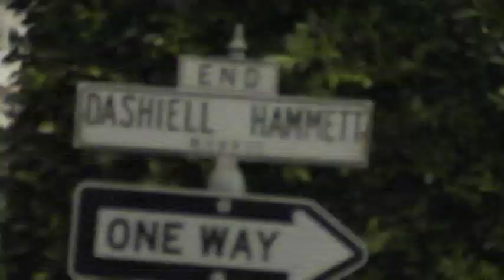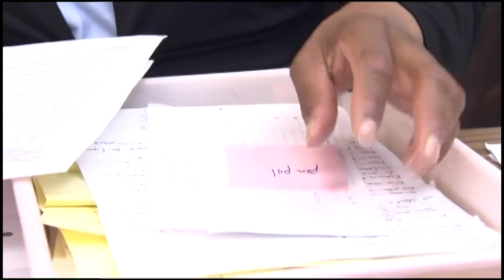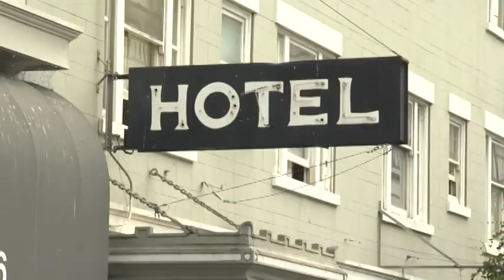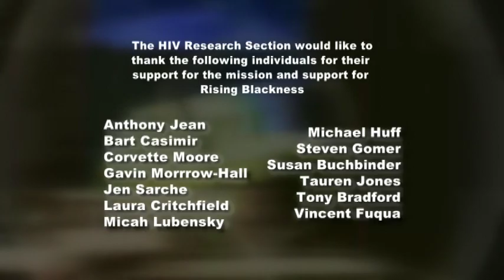Fighting HIV in the Black Community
Rising Blackness is a program that draws on the collective strengths and wisdom of Black gay, same gender loving men and transgender women who live in the tenderloin.

For one year Rising Blackness  engaged the Tenderloin community in educational, cultural and social activities as a means of implementing new HIV prevention activities.  Over the course of the program, members of Rising Blackness held nine community events including a World AIDS Day community discussion, a march and community forum for Black HIV Awareness Day, a safer sex party and a community health fair.

This special that aired on KRON4 was conceived by Rising Blackness as a way of increasing the visibility of Black gay men and transgender women in the Tenderloin. The special highlights the lives of members of Rising Blackness and their work in the Tenderloin.

"Trials And Vials: An HIV Research and Education Blog" investigates new and compelling research in the field of HIV prevention and explores what these studies may mean for diverse communities.   Original videos share tips on how to minimize risk for HIV and other sexually transmitted infections, present fascinating stories from the HIV community, and provide you with educational tools to use on your website, classroom, or blog.  Original podcasts feature interviews with researchers, clinical trial participants, and community leaders.